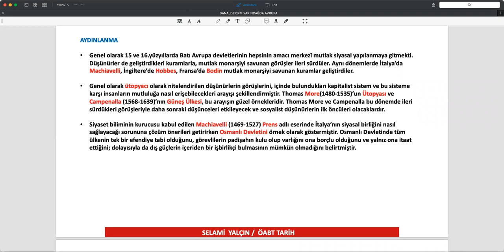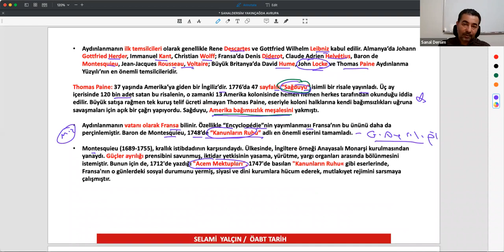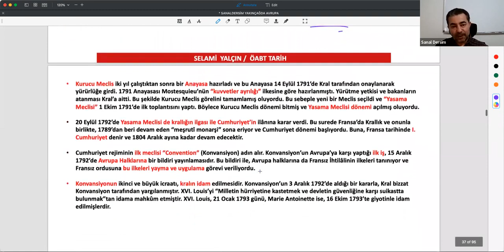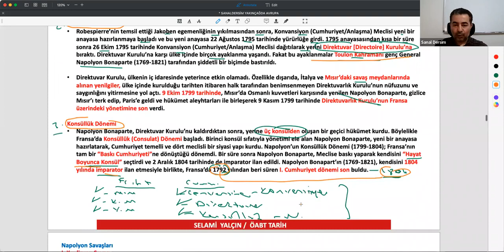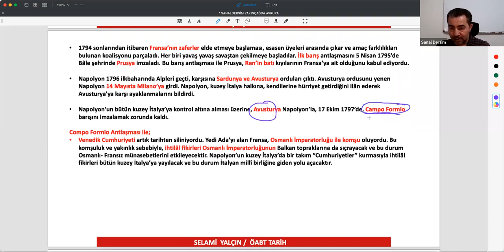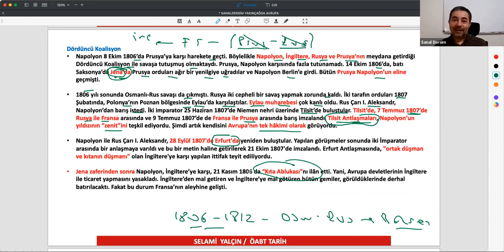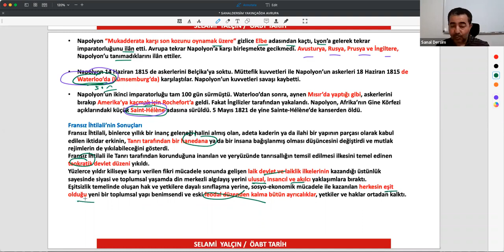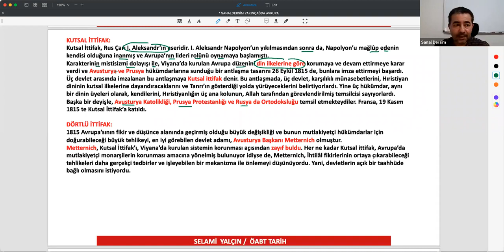14. Yakın Çağ’da Avrupa II